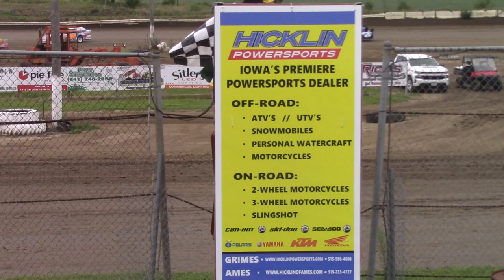S.I.S. Sport Mod Heat 2 8/25/19